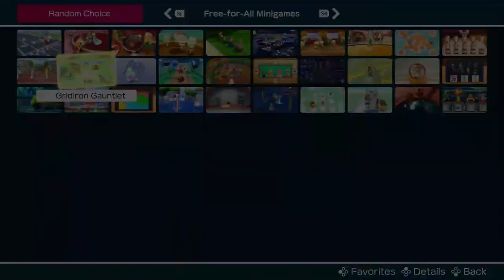Super Mario Party // Gridiron Gauntlet (No Damage)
Not too difficult, and not nearly as difficult as GG on Mariothon (that one is a killer...).